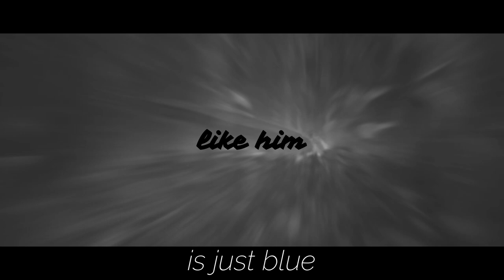Animash | I'm Blue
Welcome again my dear buddies. Long time no see, huh? Sorry for that. I was a little busy lately so this project took me long to finish. But I am SO happy to finally be able to show you this! But first - let me write something about me.

In this year I had one of the worst days ever. I've lost my dear friend who was with me for eight years. My rabbit called Julien. It was really hard to say goodbye to him... even now, I'm writing this with tears.
I wanted to make a video and lay down my emotions but... I couldn't.
Now it's better, much better. That's mostly because I had a lot of feedback from my friends and I had the best five days, a week after this accident. Thank you for that. You all mean so much to me. I was full of emotions for these two mounts and quite busy because of school so I couldn't make enything. But finally here it is, my foxes. There is a video, quite different than my others. It doesn't contain all these emotions that I had lately. But it kinda show, how I felt on that day. I was blue.

Sorry for this but I really wanted to write something to you all about this situation. I will try to upload more often because I have so many ideas!

And here is something more about the video
Characters  are trapped in a feeling that is changing them into someone different. They become blue and they can't escape from it. They become agressive, too emotional, weak or just empty. They want to be set free and see other colors. Not just only blue. But finally when they stop fighting and just accept the way it has to be, they find peace and ourselves. Maybe they won't ever be the same again but they will learn how to live without something. And one day, they will see the real colors...

Thank you buddy if you've read this. This means so much to me. Have an amazing day and remember: even if you'll become blue someday, you will see the colors soon. Love you.